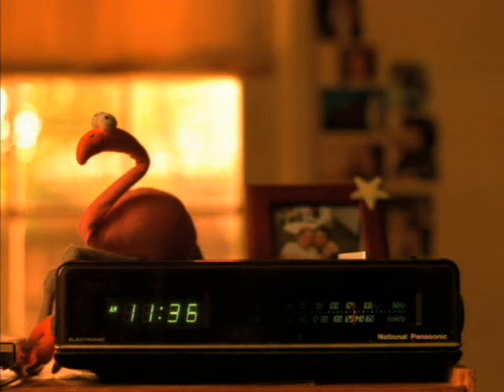Magic Dirt - City Trash (Official Video)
Magic Dirt - Young and Full of the Devil - Australian Tour 2023.